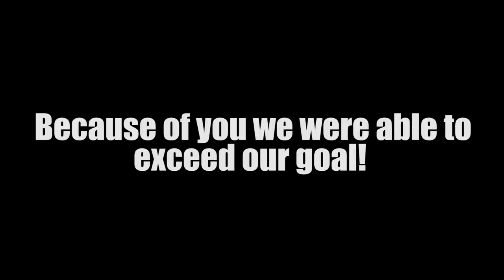Charity Event Project - The Bowl of Food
My 2nd business class, 2nd project and video
My group planned a bowling charity event for the Vaughan Food Bank. --- The Bowl of Food.

Thanks to everyone who attended and helped us collect A LOT of food items!